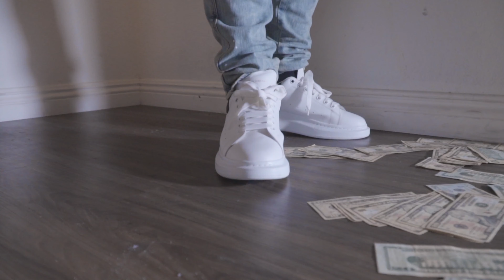AceTheFace X RockBottom "No Swiper" | SHOT